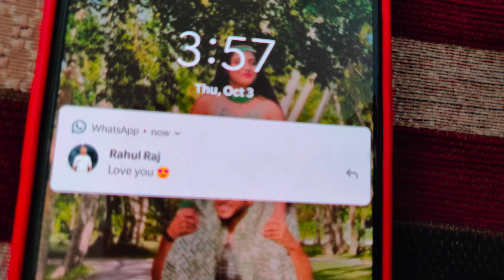When Mom Asks About Your Boyfriend